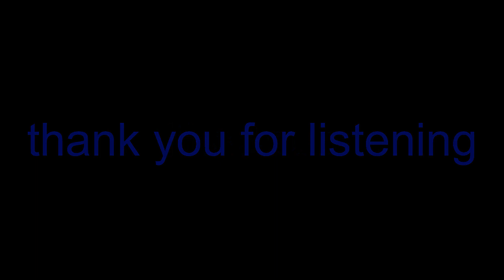Cold Open- blue_music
cold open- the practice of jumping directly into a story at the beginning of the show before the title sequence or opening credits are shown

music from bandlab samples, arranged by me.